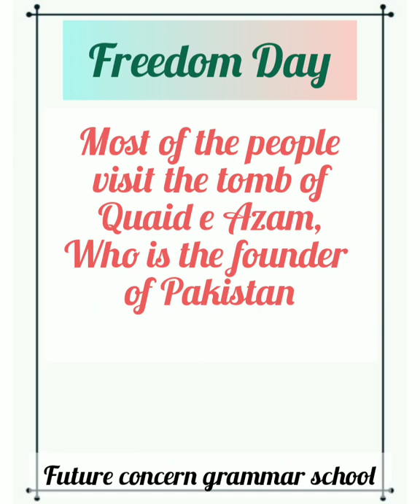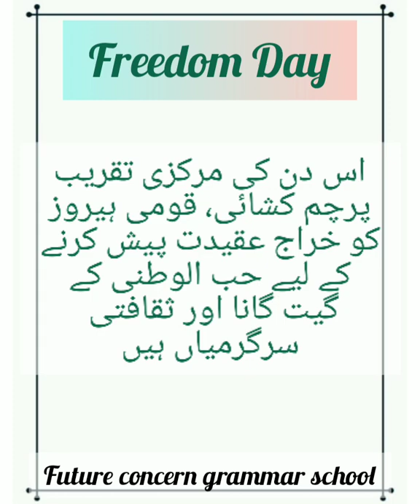English Class 3 Lecture # 4 | FCG School | FCGV-943